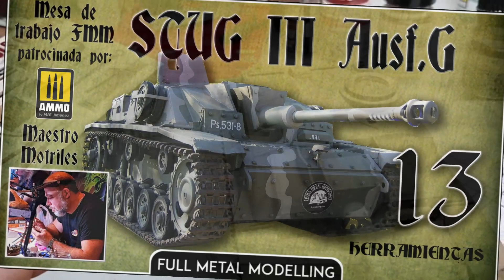MdT STUG IIIG - 13 - Pintura de herramientas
Decimo tercer vídeo de la Mesa de Trabajo dedicada al cañón de asalto Stug III Ausf.G 1/35, a cargo del maestro Francisco José Pinos Cabrera "Motriles"y patrocinada por AMMO, en esta ocasión, el maestro nos mostrará la pintura del color madera de las herramientas.
Contenidos:
0:13 Set de AMMO "Tools colors"
1:54 Pintura de la madera de las herramientas

Puedes unirte a nuestro grupo de Telegram sobre modelismo! Allí encontrarás cientos de usuarios dispuestos a compartir información y ayudarte si lo necesitas.

Créditos musicales:

Artista: ALBIS
Álbum: London Bayou
Fecha de lanzamiento: 2014